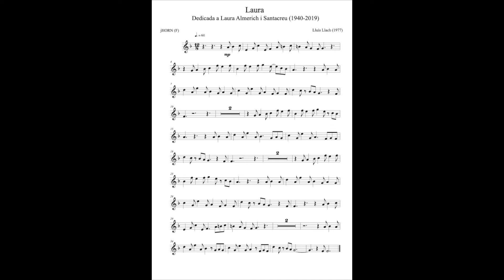jHORN // LAURA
Cançó de Lluís Llach dedicada a la seua guitarrista Laura Almerich.

Lletra:

LAURA

I avui que et puc fer una cançó
recordo quan vas arribar
amb el misteri dels senzills,
els ulls inquiets, el cos altiu;
i amb la rialla dels teus dits
vares omplir els meus acords
amb cada nota del teu nom, Laura.

M'és tan difícil recordar
quants escenaris han sentit
la nostra angoixa per l'avui,
la nostra joia pel demà ...
A casa, enmig de tants companys,o a un tris exili, mar enllà,
mai no ha mancat el teu alè, Laura.

I si l'atzar et porta lluny,
que els déus et guardin el camí,
que t'acompanyin els ocells,
que t'acaronin els estels;
i en un racó d'aquest veu,
mentre la pugui fer sentir,
hi haurà amagat sempre el teu so, Laura.

English:

LAURA

And today that I can make a song
I remember when you arrived
with the mystery of the simple ones,
the restless eyes, the haughty body
and with the smile of your fingers
you filled my chords
with every note of your name, Laura.

It is very difficult for me to remember
how many stagges  have lived
our anguish for today,
our joy for tomorrow ...
At home, in the midst of so many companions, or in a sad exile, out to sea,
your breath has never been short, Laura.

And if chance takes you far
may the gods guard the way,
may the birds accompany you,
let the stars caress you
and in a corner of this voice,
As long as I can make you feel
it will have hidden your sound, Laura.

Castellano:

LAURA

Y hoy que puedo hacer una canción
recuerdo cuando llegaste
con el misterio de los sencillos,
los ojos inquietos, el cuerpo altivo
y con la sonrisa de tus dedos
llenaste mis acordes
con cada nota de tu nombre, Laura.

Me es muy difícil recordar
cuantos escenarios han vivido
nuestra angustia por el hoy,
nuestra alegría por el mañana ...
En casa, en medio de tantos compañeros, o en un triste exilio, mar adentro,
nunca ha faltado tu aliento, Laura.

Y si el azar te lleva lejos,
que los dioses guarden el camino,
que te acompañen los pájaros,
que te acaricien las estrellas
y en un rincón de esta voz,
mientras pueda hacer sentir,
habrá escondido tu sonido, Laura.